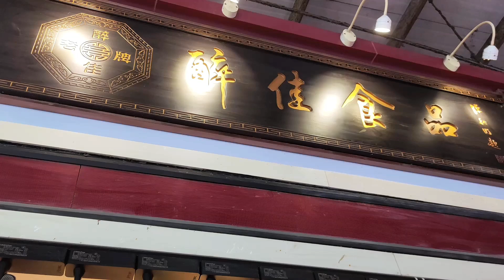元宵节下午三点，烧鹅53，下庄只剩一块